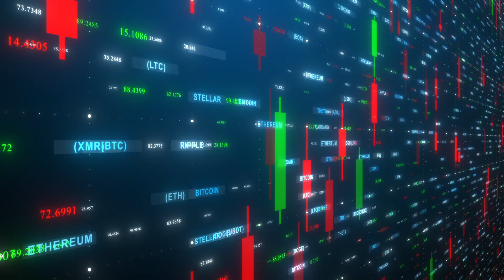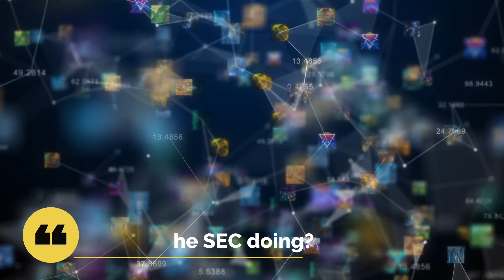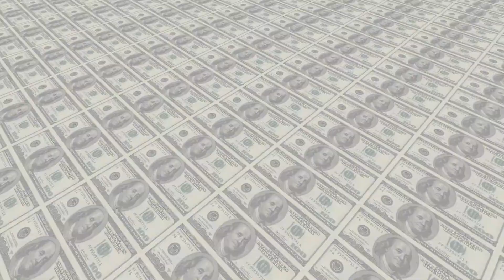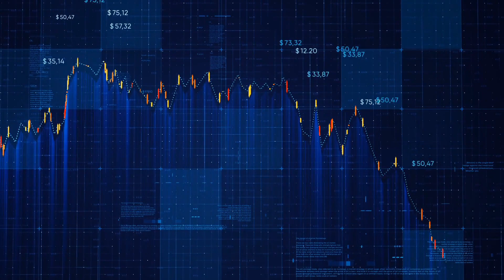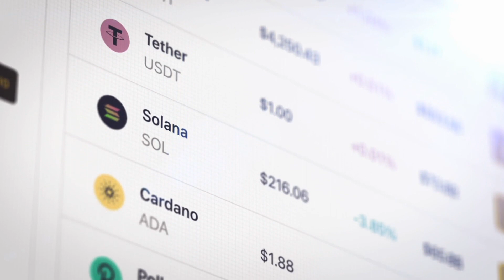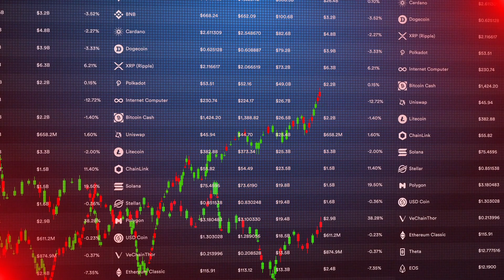Learn what Yield Farming is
In this video you will Learn what Yield Farming is
Finance Core